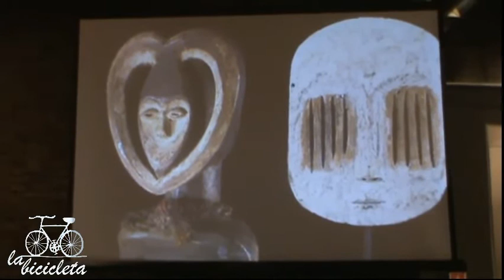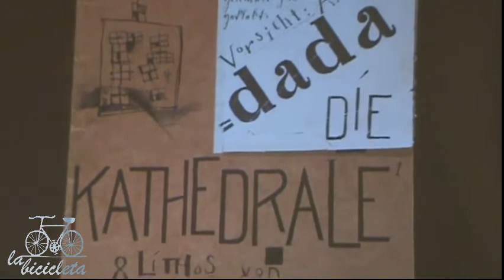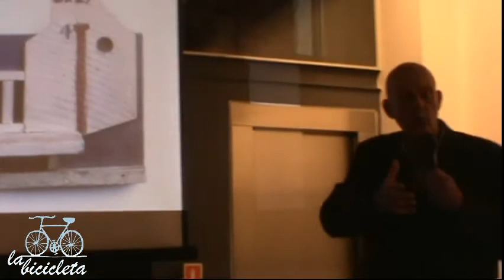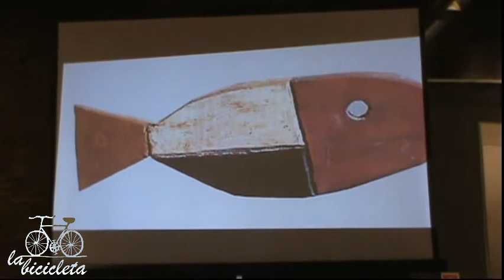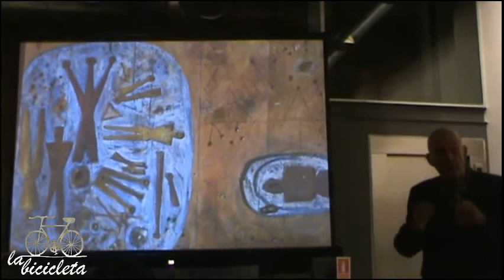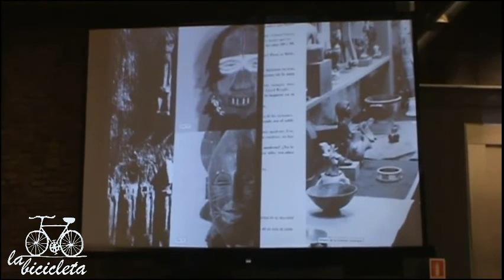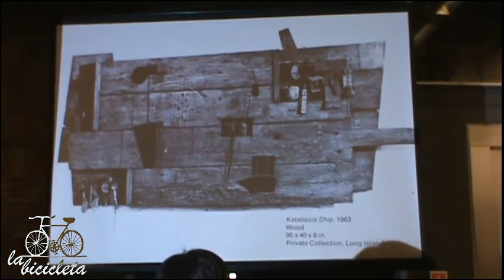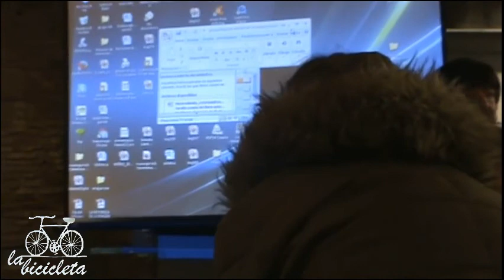Madera y creación artística en la obra de Deliotti, Giovanetti, Lorieto y Otero. 1 de 2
Charla del Arq. Rafael Lorente en la Mesa Redonda en el Museo Gurvich el 31 de mayo del 2017.